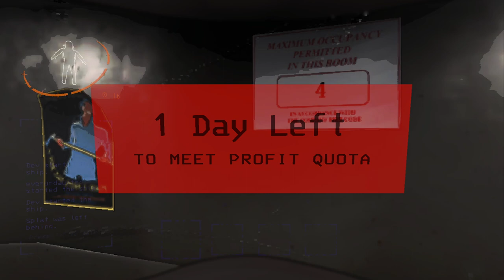Lethal Company - Man Overboard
When your family leaves you behind in Lethal Company